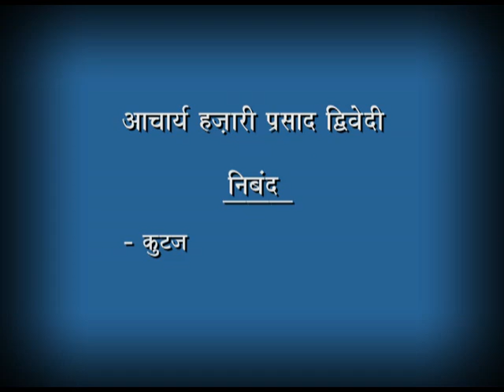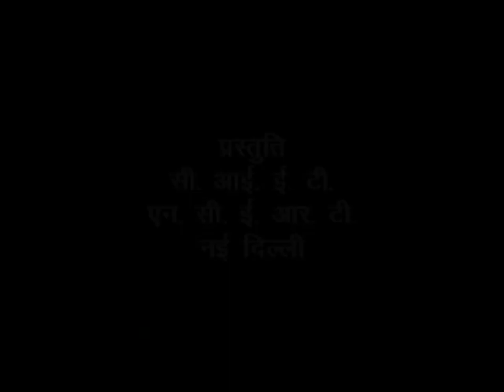AACHARYA HAZARI PRASAD DVIVEDI